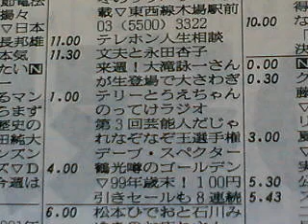「都民ダイヤル、ハロー千葉・埼玉・神奈川」1999.12.14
■「(CM)産経新聞」
■「都民ダイヤル」
村上真由子（むらかみまゆこ）。
無料抗体検査、東京都児童会館、浜離宮恩賜庭園。
■「ハロー千葉」
屋木綾伊子（おくぎあいこ）。
千葉県立大利根博物館。
■「ハロー埼玉」
久米ちえ（くめちえ）。
SLカレンダー。
■「ハロー神奈川」
さいとうかずみ（表記不明）。
レイクアリーナ箱根。
■「(CM)ビックカメラ」